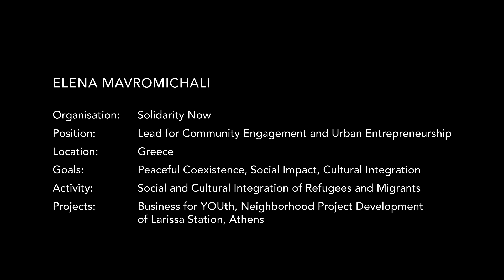MENSCH #57 ELENA MAVROMICHALI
Elena Mavromichali
Lead for Community Engagement and Urban Entrepreneurship at Solidarity Now, Greece

Elena has more than 18 years of professional experience in Culture and Philanthropy, starting her career at Sotheby’s Auctioneers in London UK working in European Business Development and later at the Onassis Foundation in Greece leading the Department of Grants and Public Benefit Projects. In 2014, she created a network for the support of the Creative Economy in Greece and in 2015 she managed the Scaling Program for social businesses of the Impact Hub Athens, in collaboration with 7 more European cities, in order to assist the scaling of innovative social enterprises to address Europe’s most pressing needs . Since 2016, she is working with SolidarityNow assisting the efforts for the social and cultural integration of migrants and refugees. She studied English Literature, Art History and continued with post graduate studies in Cultural Management and Environmental Politics.